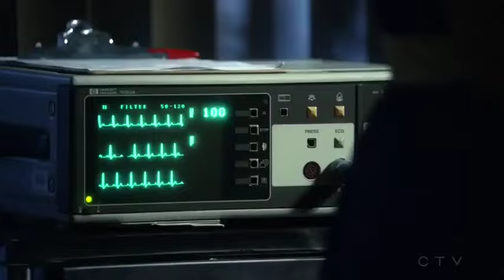Young Sheldon - Sheldon prays for his dad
Personal favourite scenes from Young Sheldon Season 1.